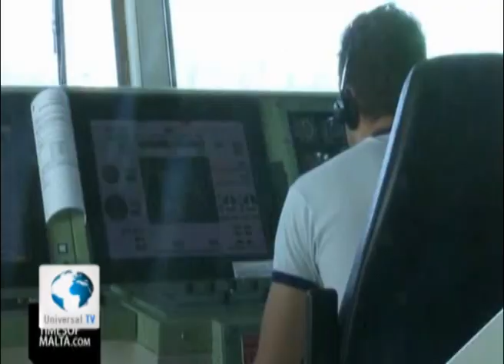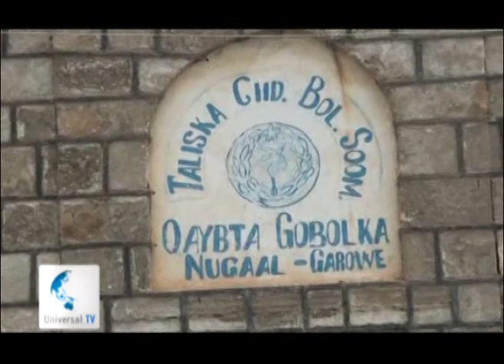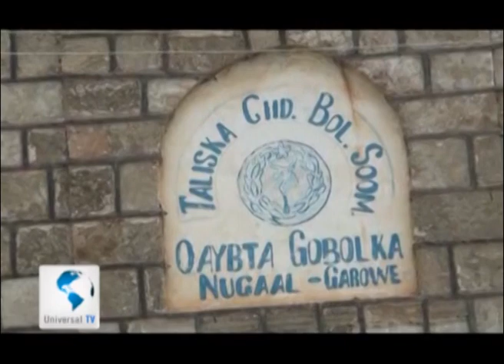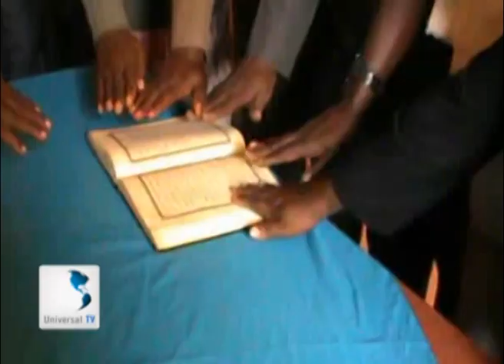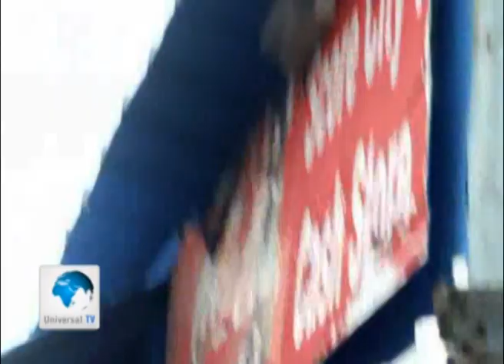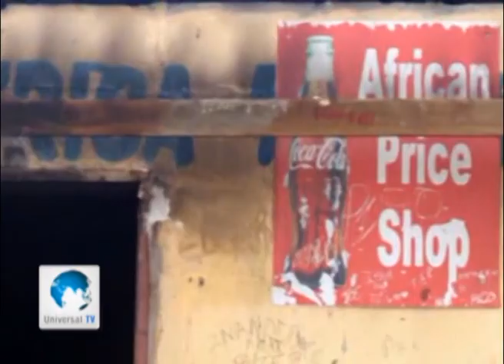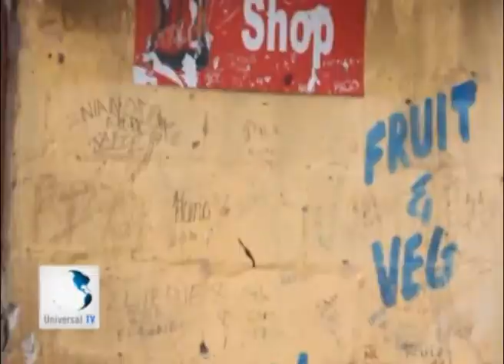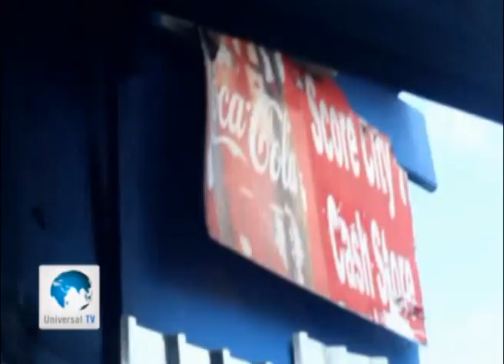Warka 07 07 2014